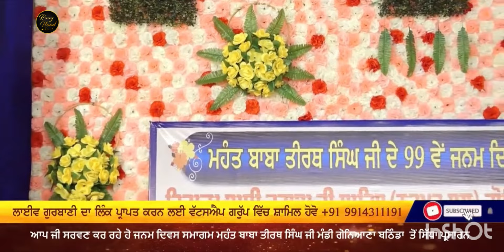Waho Waho Kartian- Bhai Nirmal Singh Ji Nagpuri